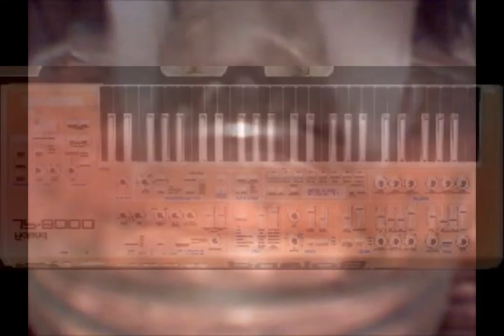The Fire (original song)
music and video by cheaprobot

the ant was not harmed.  he now resides in delaware with his family.  one robot was severely stoned however.